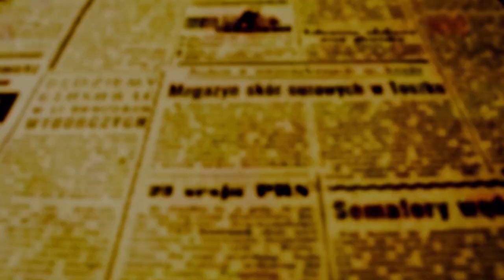ELEIÇÕES = Convenção do Mobiliza lança candidatura de José Aparecido Santos a prefeito de Maringá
Partido não vai lançar lista para concorrer às proporcionais para vereança
O pastor José Aparecido Santos foi o último dos cinco candidatos a confirmar candidatura a prefeito de Maringá  por meio de convenção partidária. O ato protocolar do Mobiliza, partido que substitui a sigla PMN, aconteceu na noite desta segunda-feira, 5, em um buffet da região do antigo aeroporto da cidade.

O vice dele será Laerte Licci.

Até o final da tarde desta segunda-feira, 5, o diretório maringaense provisório do Mobiliza estava com uma suspensão junto à Justiça Eleitoral por falta de apresentação de prestação de contas.

Questionado sobre a pendência, o candidato José Aparecido disse "os advogados do partido está cuidando desses detalhes".

O prazo para realização de convenções terminava a meia-noite e com isso, ficou definido que Maringá terá cinco candidaturas a prefeito.

Silvio Barros (PP), Edson Scabora (PSD), Humberto Henrique (PT), Evandro Oliveira (PSDB) e José Aparecido dos Santos (Mobiliza).

OFATOMARINGA.COM quis saber do candidato do Mobiliza qual será a tônica de sua campanha eleitoral. A resposta você vê no vídeo abaixo.